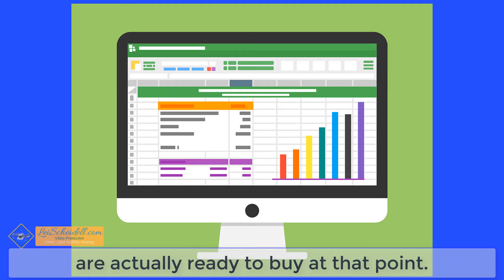Video Business Card Lei Scheidell 2019